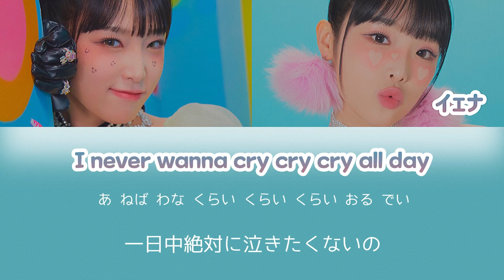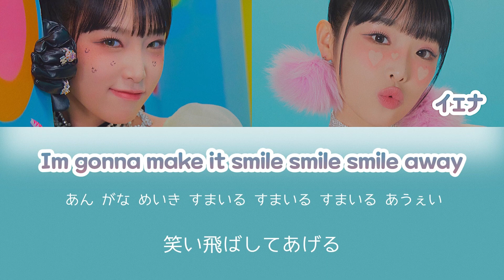SMILEY (Feat. BIBI) - YENA(イェナ) 【日本語字幕/歌詞/和訳/カナルビ】